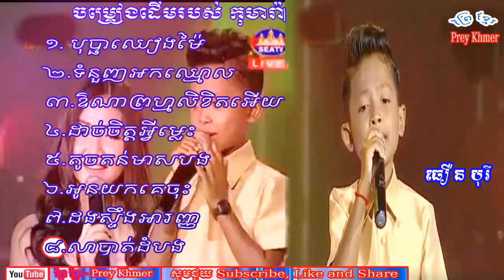ប្រជុំបទពិរោះៗ | បុប្ផាឈៀងម៉ៃ | Bopha Chheangmai | Thoeun Borey Song | Colletion Song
Description:
Hello. Welcome to my channel: ព្រៃ ខ្មែរ - Prey Khmer, I always upload old songs and new song for all of you, Thereby, if you want update your listen every day and Video Live and Khmer News also, so you don’t forget subscribe my channel: ព្រៃ ខ្មែរ - Prey Khmer.
ហេតុផល:
គ្រប់បទចម្រៀងចាស់ៗ ឬក៏ សម្លេងដើមដែលខ្ញុំផុសឡើង គឺចង់រក្សាទុកអោយបានយូរប៉ុណ្ណោះ ដូចនេះបើអ្នកពេញចិត្តនូវគោលបំណងនេះ សូមជួយគាំទ្រផង។ បើិអ្នកមិនចូលចិត្តសូមអូសរំលងចោលចោះ។ ហើយសូមអរគុណដល់អ្នកដែលគាំទ្រនូវវីដេអូខ្ញុំ។ សូមអោយជួបតែសេចក្តីសុខនិង ជោគជ័យក្នុងការងា។  សូមអរគុណ!
Reason:
All the old songs or the original sound, that I upload are long overdue, so if you like this, please support them. If you do not like it, skip it. Let's just find happiness and success in the job. Thank you!

បុប្ផាឈៀងម៉ៃ
 Bopha Chheangmai
Thoeun Borey Song
Colletion Song